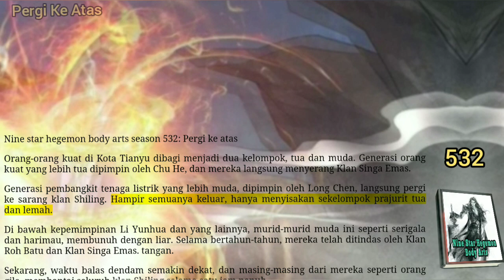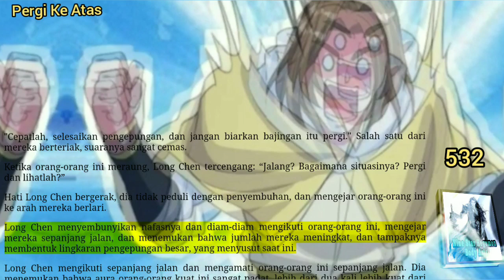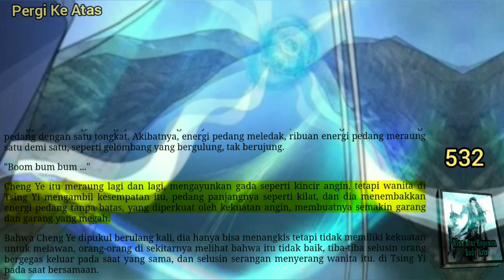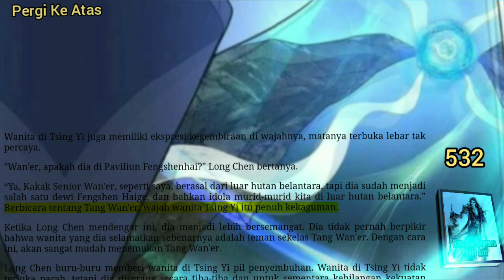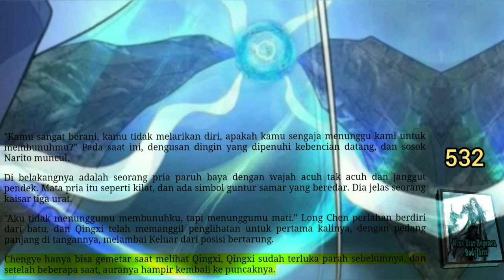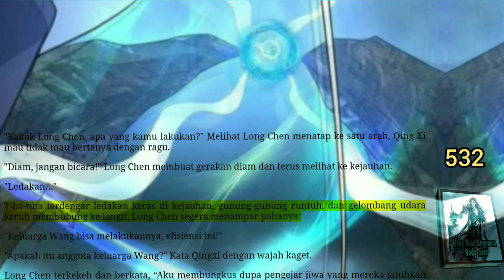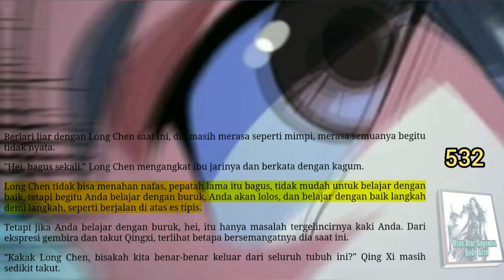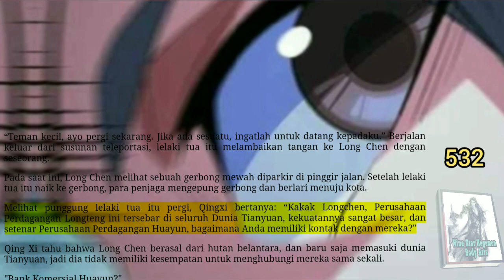Pergi Ke Atas, NSHBA 532